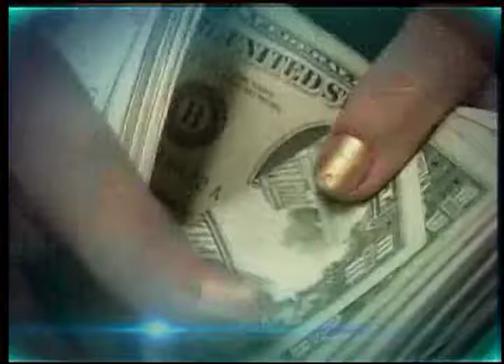Inició análisis de la proforma presupuestaria 2019